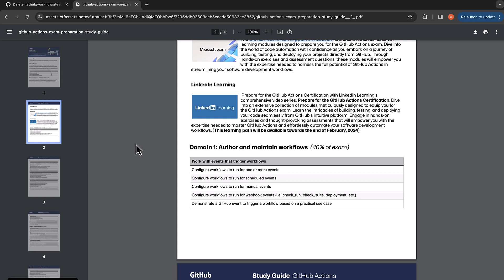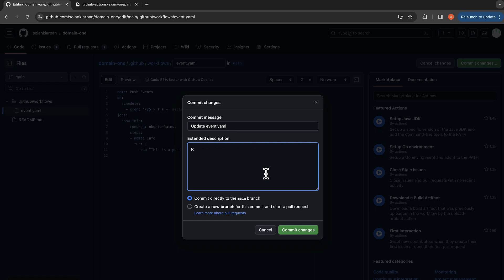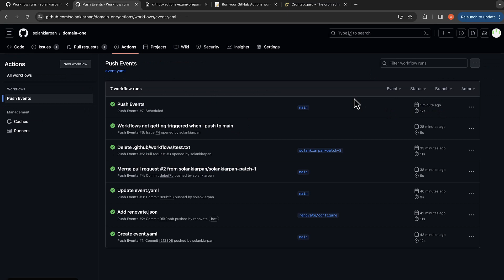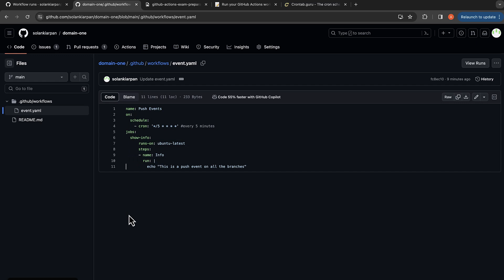Github Actions Certification- Configure workflows to run for scheduled events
Github Actions Certification Study Guide
Domain 1: Author and maintain workflows
Section 1: Work with events that trigger workflows
Configure workflows to run for scheduled events
Run workflows on a Cron Schedule